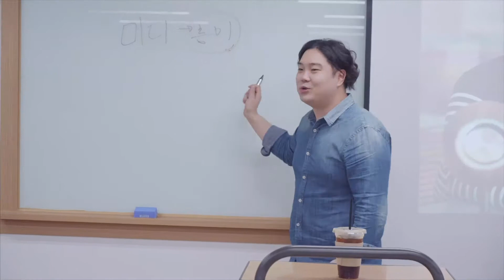비법전수 첫번째. 유재환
실용음악예술계열에서는 유명 작곡가들의 작업 노하우를 배울 수 있는 비법전수 특강을 실시하여 첫번째 주인공으로 유재환과 함께 하였습니다.
앞으로도 계속되는 비법전수! 일정 및 라인업은 공식 사이트에서 확인해주세요~